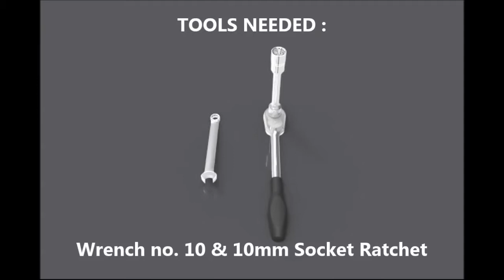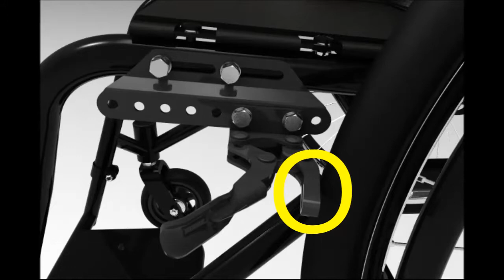Expression Adjusment Animation v4